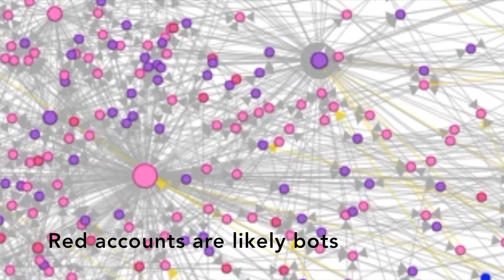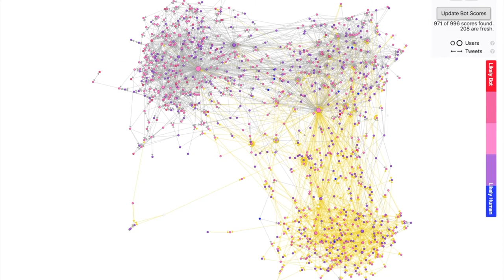Fake news diffusion network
This animation shows how one particular fake news story spread on Twitter in the wake of the 2016 US Election. The story: "Three Million Votes in Presidential Election Cast by Illegal Aliens."

Create your own diffusion network visualizations using Hoaxy (hoaxy.iuni.iu.edu).

Data and visualization courtesy of the Center for Complex Networks and Systems Research (CNetS.indiana.edu), Indiana University Network Science Institute (IUNI.iu.edu), and Indiana University School of Informatics, Computing, and Engineering (SICE.indiana.edu). © 2018 Indiana University.